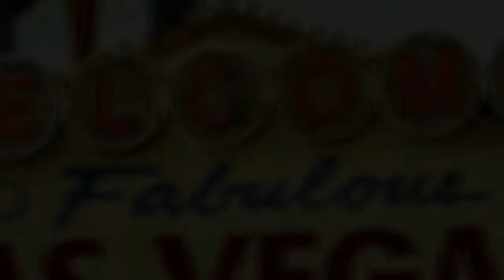Soho Lofts Las Vegas - High Rise Condos for Sale Las Vegas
Soho Lofts Las Vegas located North of Sahara Avenue at 900 S. Las Vegas Boulevard, Soho Lofts Las Vegas offers New York Style Lofts for sale in Downtown Las Vegas close to the heart of the strip and minutes from the World Market Center, Factory Outlet Mall, City Hall, the new Smith Center for the Performing Arts, and the Arts District.

The Smith Center has given added credability to the rebirth of Las Vegas Downtown real estate.

The condos in Downtown Vegas such as Newport Lofts and Soho Lofts are now in tremendous demand.